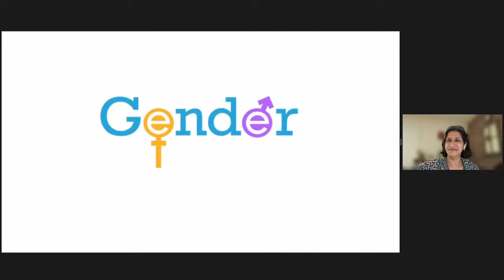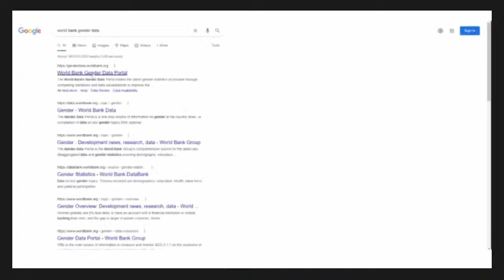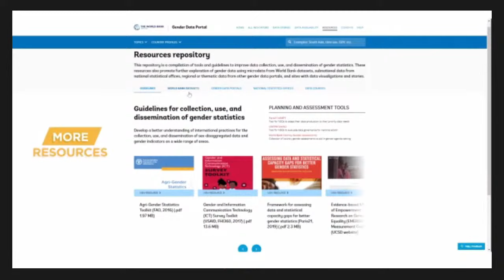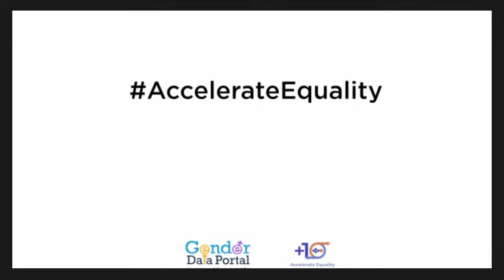Gender Data for Decision Making: Strengthening Gender Statistics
Over the past decade, progress has been achieved in several key areas of gender equality, particularly in human and physical capital endowments and women’s economic rights. Yet large and persistent barriers in other domains like economic opportunities and assets remain and have been exacerbated by the COVID-19 pandemic. Underlying this is a critical need for gender data to inform smart policy decisions. To this end, the World Bank Group has expanded partnerships to improve the collection, access, sharing, and use of sex-disaggregated data over the last several years including investing in the recently relaunched Gender Data Portal and the “Strengthening Gender Statistics” project. This event is an opportunity for a high-level yet engaging discussion on the value of gender data for policy reforms, programming, and monitoring progress/outcomes towards achieving gender equality. It is part of the World Bank Group’s yearlong Gender Equality and Development +10: Accelerate Equality initiative, which explores the important progress made and lessons learned in reducing gender gaps and increasing women’s economic empowerment over the last 10 years, and takes stock of remaining challenges, while strengthening partnerships with a diverse group of stakeholders in the quest to accelerate equality.

🗣️ Speakers
- David R. Malpass, President of the World Bank Group
- Gary Barker, CEO and co-founder of Promundo-US
- Hana Brixi, Global Director, Gender Group, World Bank
- Mamta Murthi, Vice President, Human Development, World Bank
- Reema Nanavaty, Director, SEWA (Self-Employed Women’s Association)
- Papa Seck, Director of Research and Data, UN Women
- Dragana Todorovic, Executive Director, ERA – LGBTI Equal Rights Association
- Michael Sheldrick, Co-Founder and Chief Policy, Impact and Government Affairs Officer, Global Citizen
- Mohamed Maait, Minister of Finance, Arab Republic of Egypt
- Moderator: Haishan Fu, Director, Development Data Group, The World Bank Group

📑 Agenda
00:00 Welcome and opening remarks
06:12 Supporting countries to advance in gender equality
12:48 How to achieve gender equality and women's empowerment
19:52 How has the World Bank Group helped improve gender data
27:44 Egypt's reforms in gender equality: data and evidence
36:02 UN Women: Insights from the rapid gender assessment
41:09 Stakeholder approach to enable evidence-based policy reform
46:18 How to curate and communicate data for decision making
49:30 Using data and evidence to reshape social norms
54:49 Collecting and developing evidence on LGBTI rights
01:02:14 Closing remarks
01:11:51 Animated video about the gender data portal